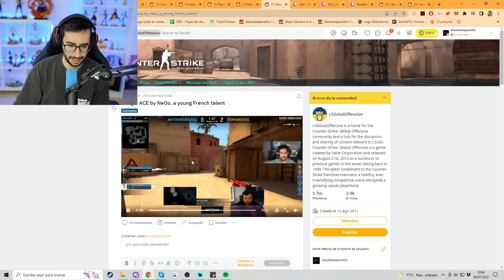¡¡UN BOT MATA A TODOS EL EQUIPO ENEMIGO!! | LAS MEJORES JUGADAS DE CSGO EN REEDIT